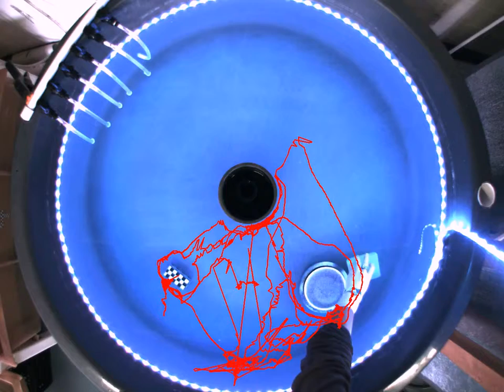analysis trackingline 2014 03 20T15 37 00 timelapse